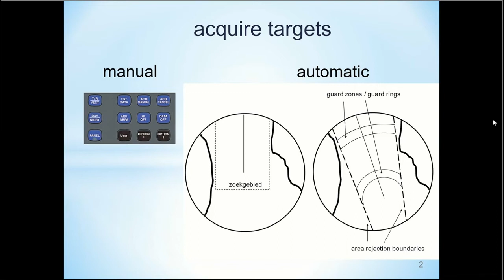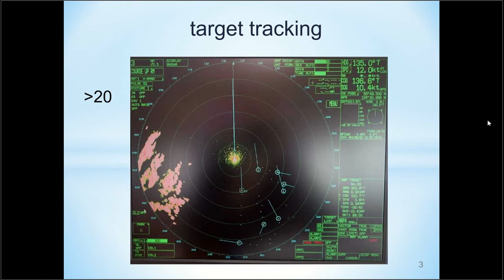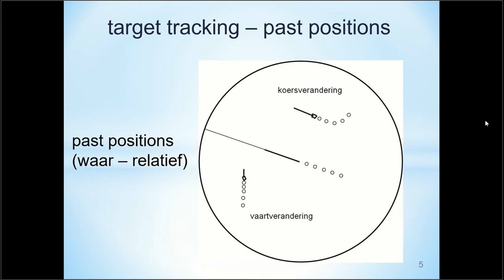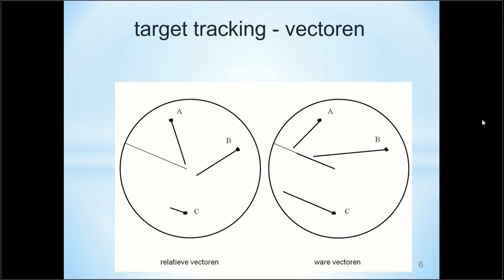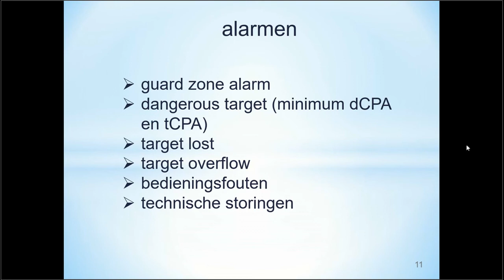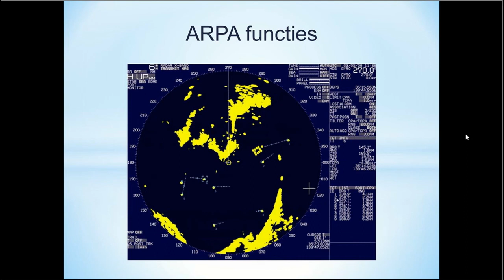kennisclip orienteren ARPA functies